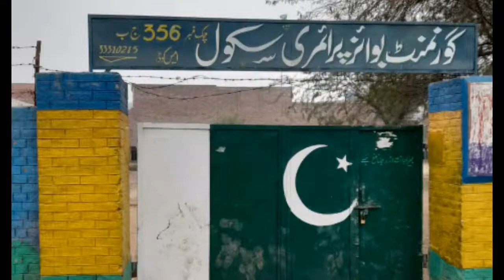Chak 356 jb Khalsabad Sade pind warga ni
Sada pind 356 jb Khalsabad Gojra